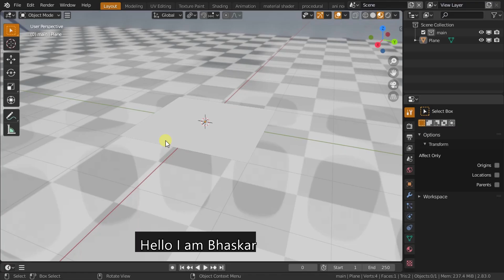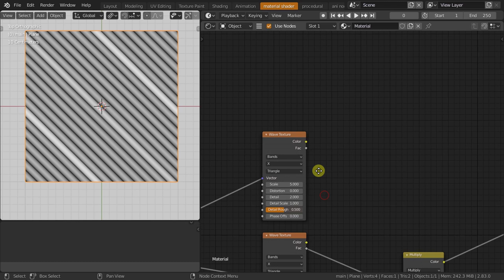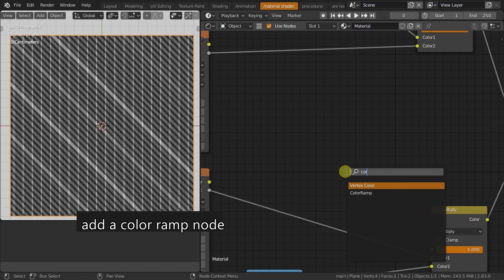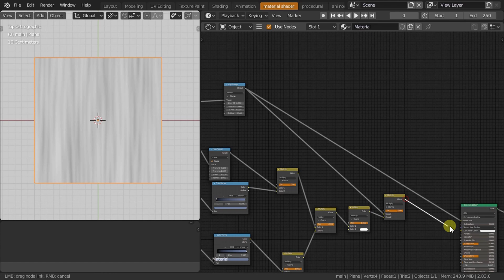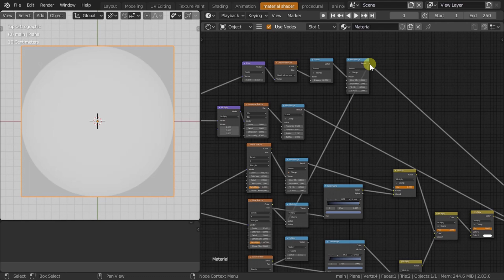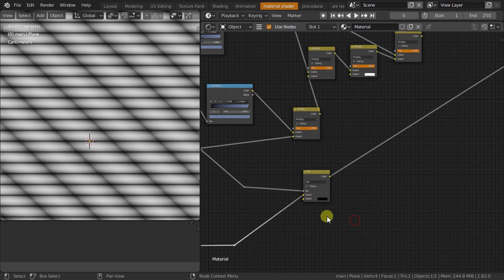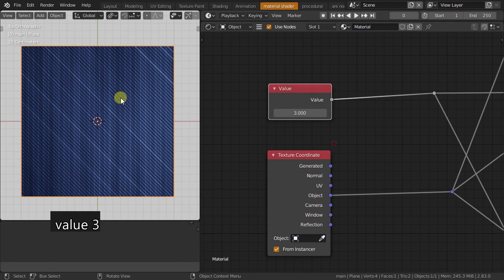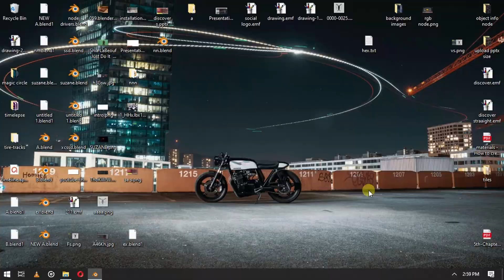Denim/ Jeans Shader (procedural) BLENDER 2.83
New Blur node: ($1)

contents:
::::creating Threads
::::Applying materials
::::Threads distortion

::::advantages of procedural textures:
1.seamless texture
2.virtually infinite resolution
3.flexibility over the material
4. modularity
:::SHADING MATERIAL
:::EVEE COMPATIBLE

:::procedural texture day 11
:::BEGINNER PROCEDURAL materials,  LETTERS AND WORDS and texture ( NODES)